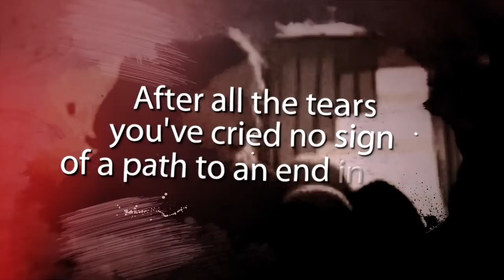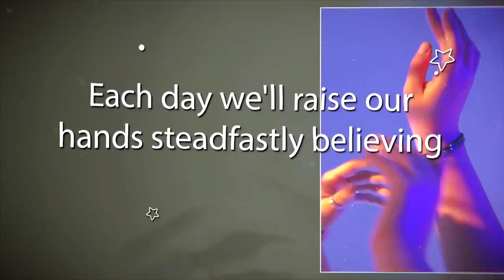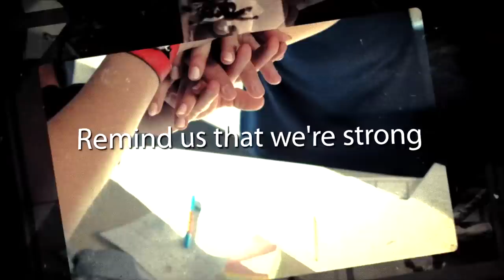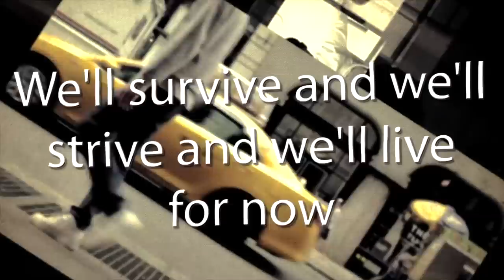Jay R. Stephens - "Live For Now" (prod. by Dan Matovina) [World Version]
Written and Performed by Jay R. Stephens
Produced by Dan Matovina

Follow Jay R. Stephens Online